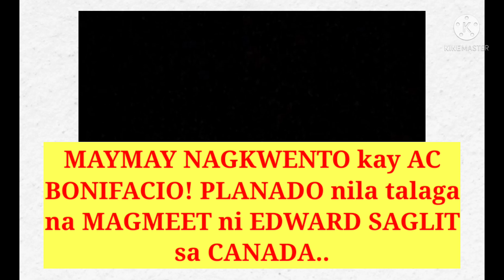EDWARD at MAYMAY, PLANADO talaga ang PAGKIKITA SANDALI sa CANADA para sa ISANG BAGAY! SINABI kay AC!